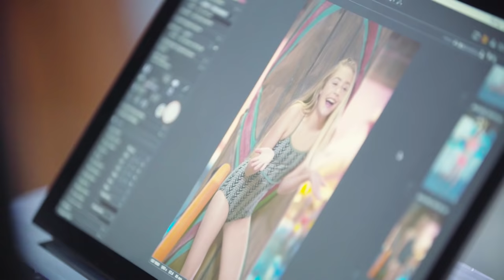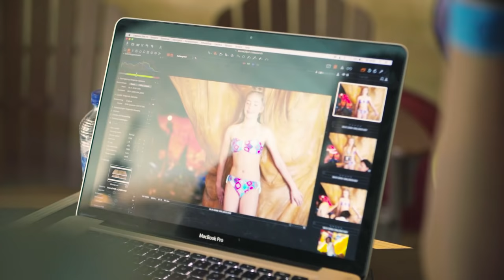Boobs & Bloomers Beach Spring Summer 2019 Making Of